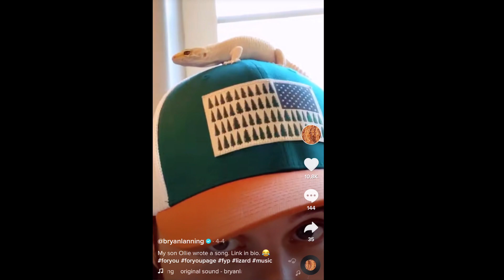Ollie SINGING Compilation || Dailybumps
UPLOADING SCHEDULE :
1.  Bratayley
2. DailyBumps
3. The LaBrant Fam
4. Ellie & Jared (e+j)
5. Shaytards